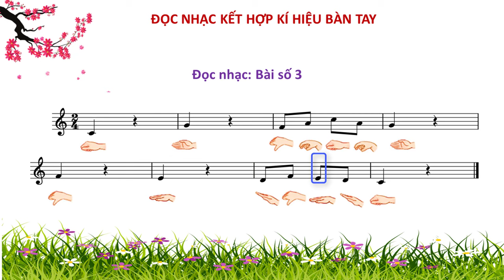ĐỌC NHẠC SỐ 3 LỚP 4 KNTT